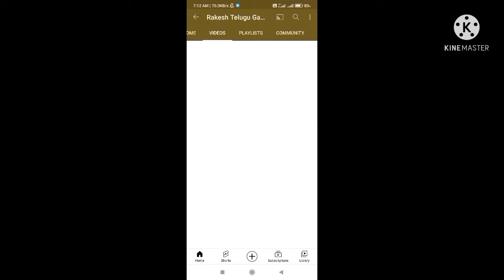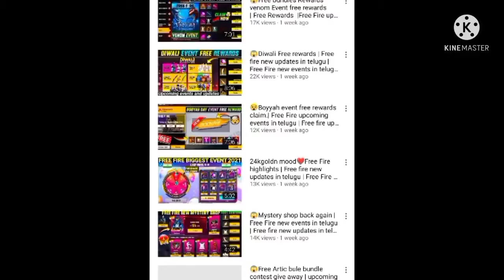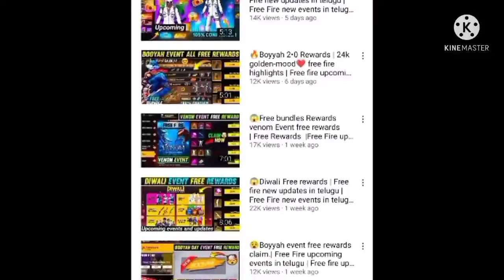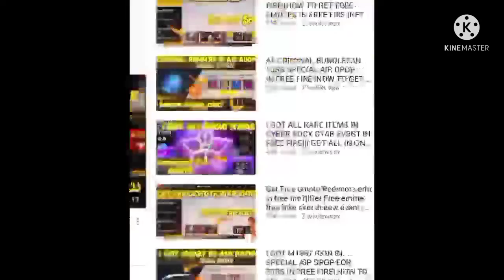telugu community lo unna iddaru super stars..... plz subscribe my channel